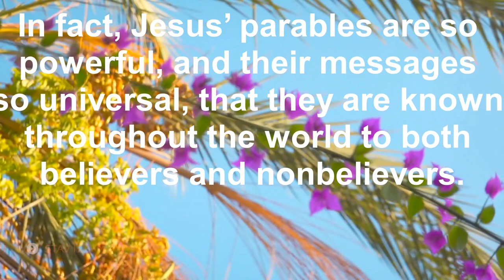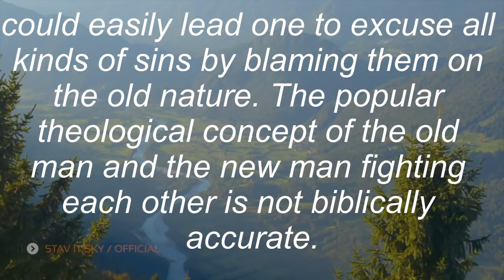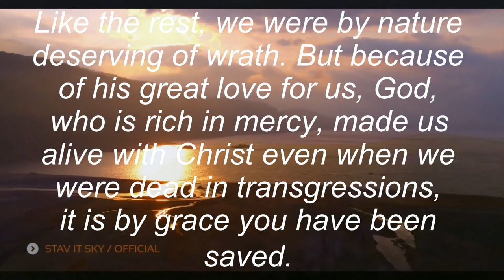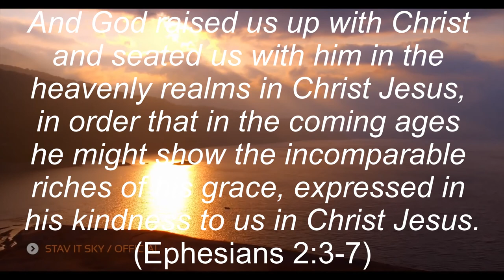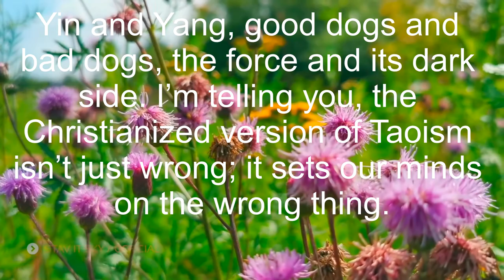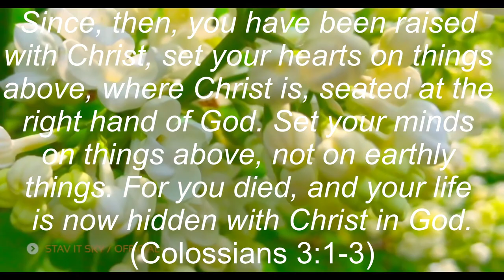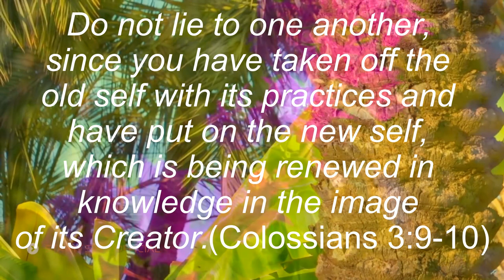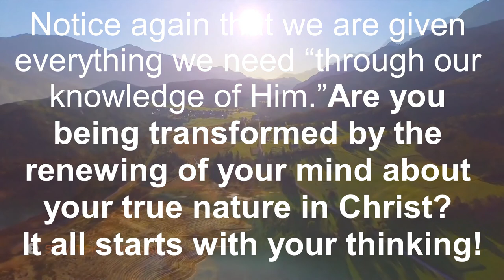truth, part 23